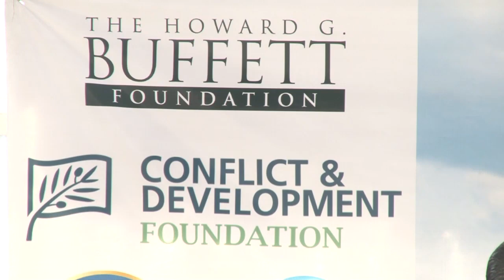Colocan primera piedra del primer Centro de Investigación Forense en El Salvador